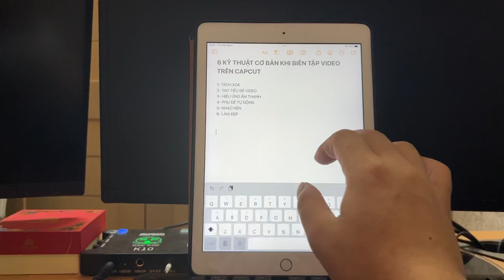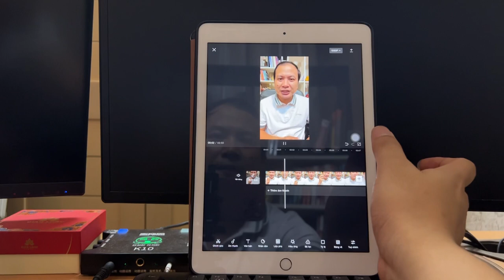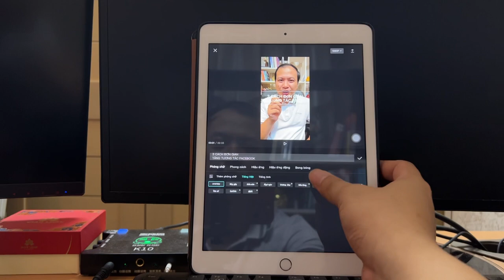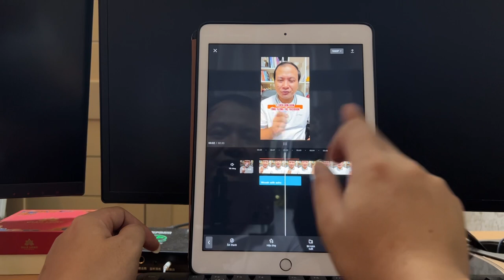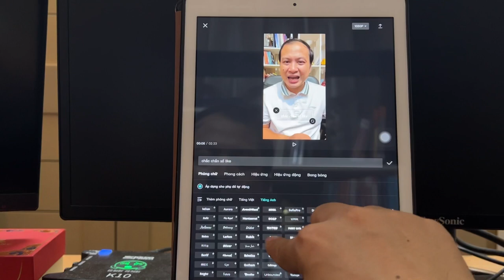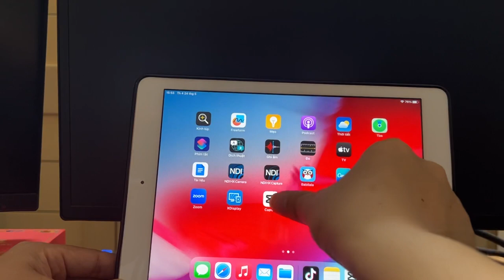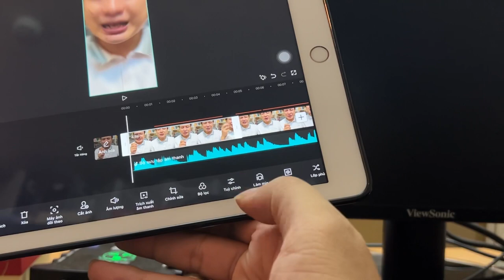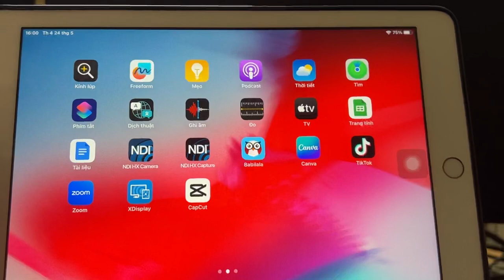Hướng dẫn 6 kỹ thuật đơn giản nhất để tạo video bằng Capcut trên điện thoại | Hán Quang Dự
Đây Là cách cực kỳ đơn giản để bất kỳ ai cũng có thể tạo ra hàng trăm video trên chính điện thoại của mình thông qua capcut.

6 Kỹ thuật đó là:
- TÁCH XOÁ
- TẠO TIÊU ĐỀ
- HIỆU ỨNG ÂM THANH
- TẠO PHỤ ĐỀ TỰ ĐỘNG
- NHẠC NỀN
-  LÀM ĐẸP

Kịch bản ví dụ trong video như sau:
“Nếu bạn đang rơi vào tình trạng mất tương tác trên facebook.

Thứ 1: Nếu bạn đang dùng dịch vụ auto like, auto commemt gì đó thì hãy bỏ đi. Fb thích kết nối con người thật, cảm xúc thật với nhau.

Thứ 2: Mỗi ngày hãy đăng ít nhất 1 bài liên quan đến hoạt động sống của mình. Ví dụ như nấu ăn, đi chợ. cùng con làm gì đó, cùng chồng đi đâu đó.. Tôn chỉ của Facebook là kết nối cuộc sống của con người với nhau nên rất ưu tiên hiển thị những bài như vậy.

 Thứ 3: Chăm chỉ tương tác với những người tương tác với mình, những người trong cùng đội nhóm, cộng đồng sinh hoạt trên facebook mà mình đang tham gia. Hãy quan tâm người khác, họ sẽ quan tâm đến bạn.

3 điều này quá đơn giản phải không? Còn nhiều điều hay ho  về facebook nữa mà bạn chưa biết. Hãy cổ vũ mình, mình sẽ làm video tiếp theo nhé. “